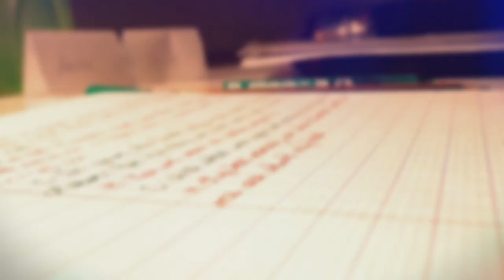Usha Upadhyay - Premiere Video on Gazals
ભીડેલાં બારણાંની
કેવી આ ભીંસ છે!,
ટહુકામાં ઓગળતી
મૂંગી આ રીસ છે,
મોસમ આવી છે સવા લાખની,
હવે છત્રી સંકેલ તારા કામની…
– ઉષા ઉપાધ્યાય